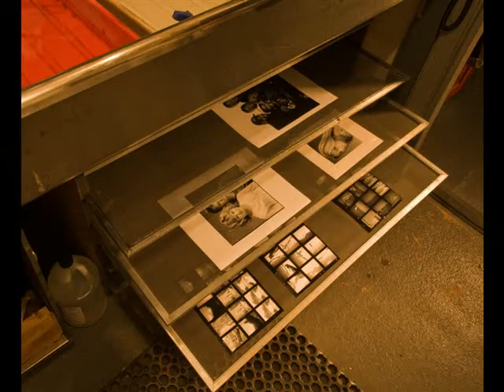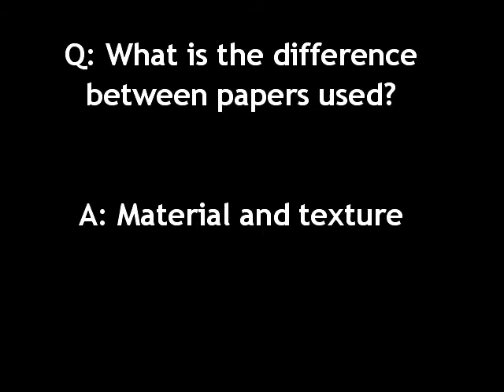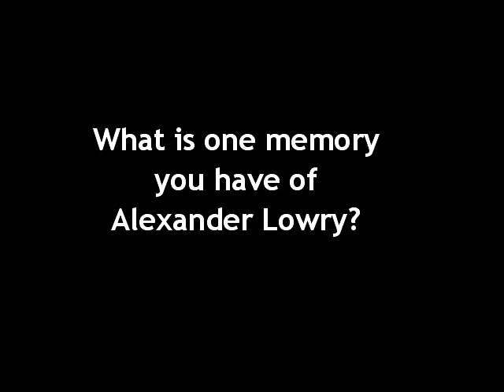Developing in the Darkroom with RR Jones